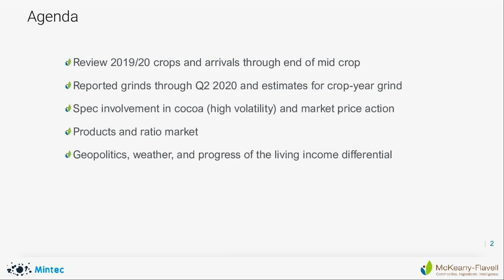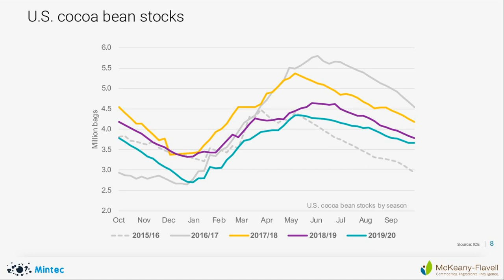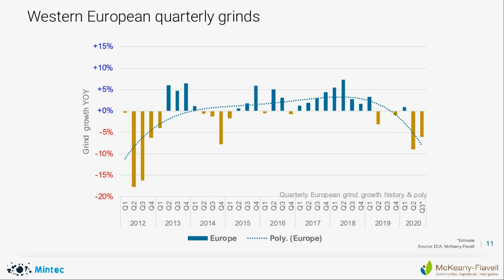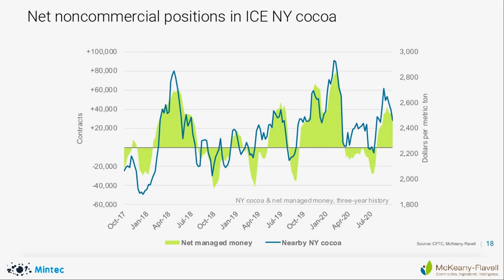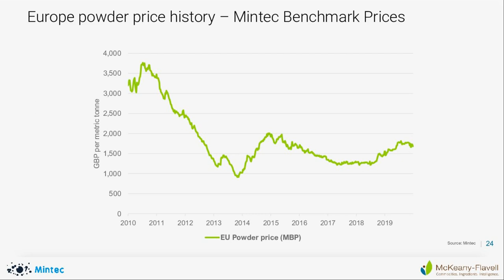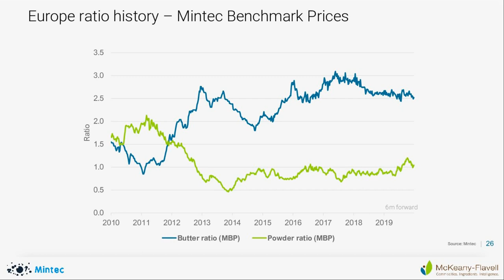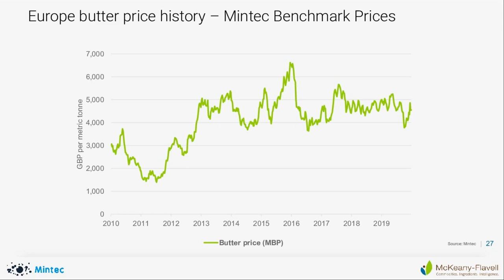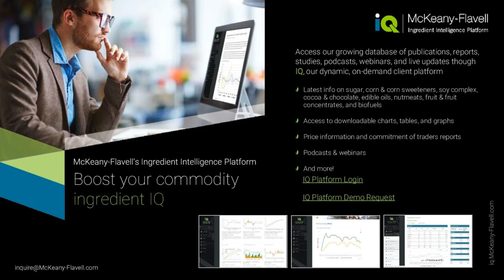Mintec Cocoa Market Recording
COVID-19 has had a profound effect on grindings and semi-finished products.

This, coupled with USD weakness and a shifting macroeconomic environment, has seen high levels of volatility within the cocoa market in recent months.

As the Living Income Differential goes into effect in West Africa from 1 October, two companies with industry connections and pricing knowledge are here to share recent movements and explain some of the more complex issues of cocoa pricing in the physical markets.

Join this webinar to gain:
An understanding of the current market fundamentals in bean and semi-finished products, including pricing information held by Mintec and McKeany Flavell.
Updates on the upcoming presidential election in Cote d’Ivoire and expectations for new crop and Q3 grindings.
An explanation of cocoa ratios and producer pricing methodology, and how COVID-19 has created a divergence in price trends, with powder rising and butter falling.
Detail surrounding the implementation of the LID.